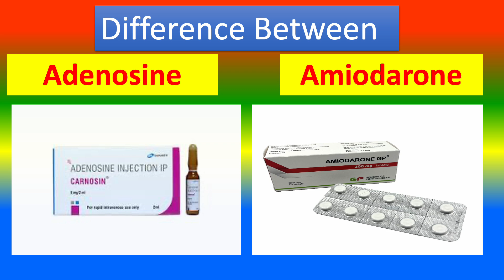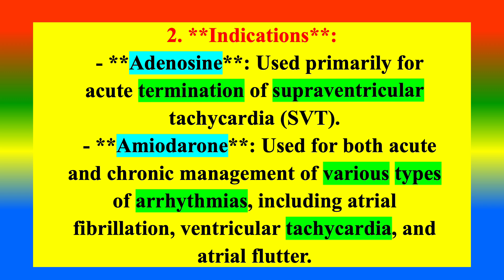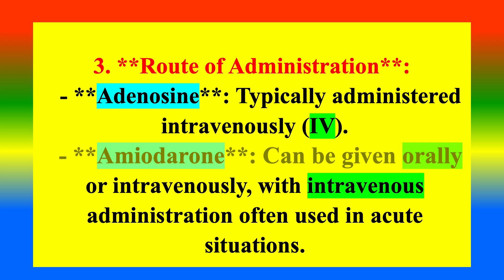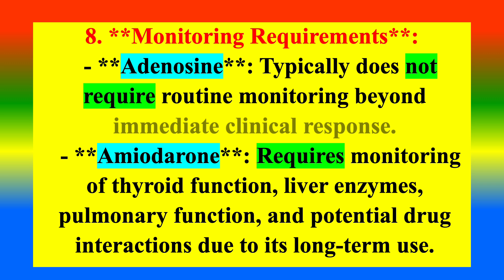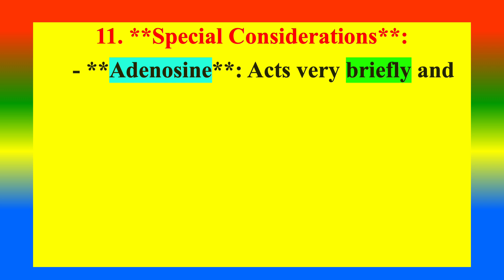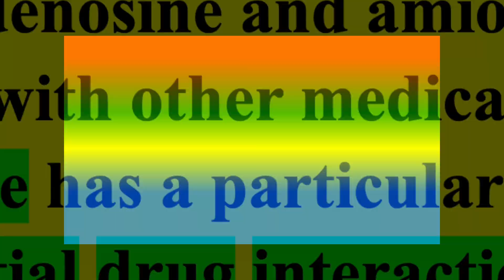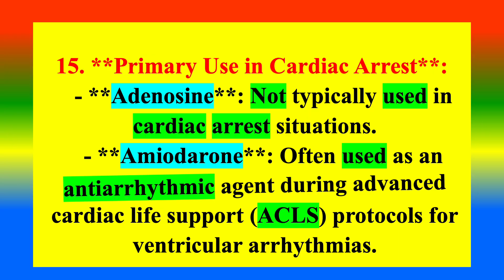Difference Between Adenosine and Amiodarone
what is  Adenosine    ?
what is    Amiodarone  ?
what are the difference Adenosine and Amiodarone?
"This video is for informational and educational purposes only. It should not be considered a substitute for professional advice.  Always seek the guidance of a qualified professional with any questions you may have regarding the topics discussed."

Echo Smart Devices with Bluetooth
Mobiles & Accessories
Computers & Accessories
Home Theater, TV & Video
Health & Personal Care
Car & Motorbike